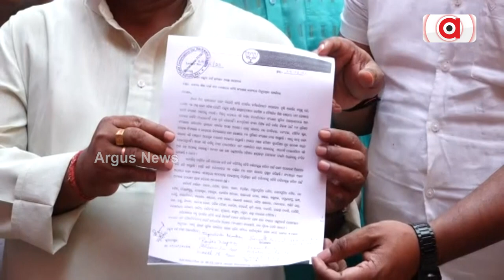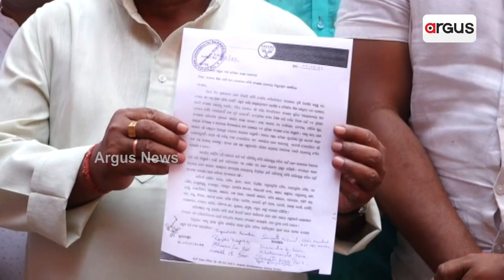BJP Team Visits OBC Commission For Demands Of Backward Class People